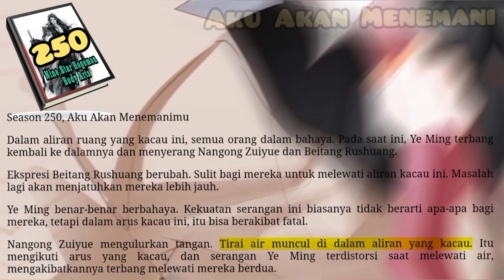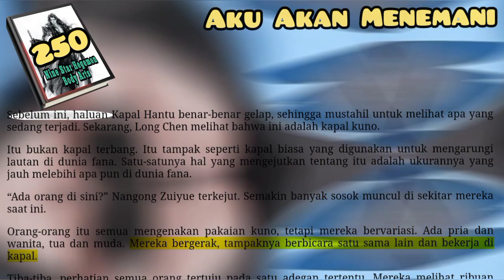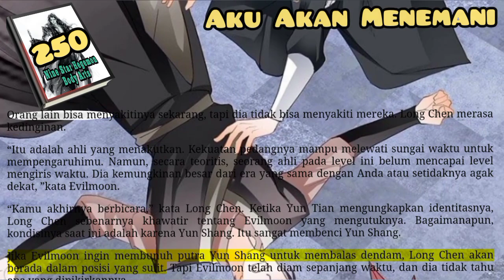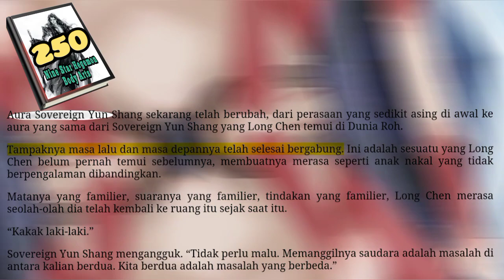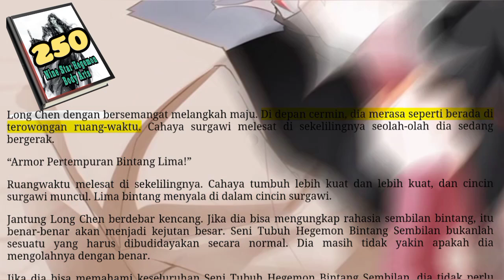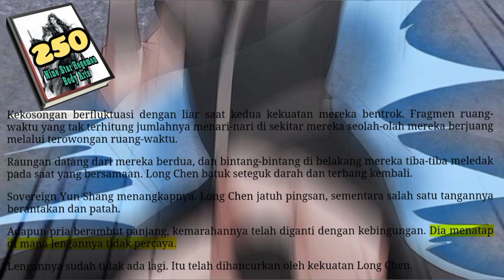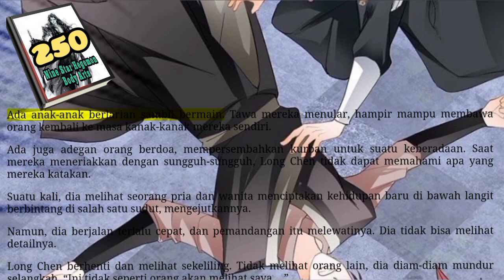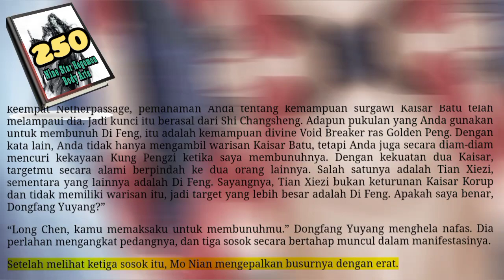Aku Akan Menemani, NSHBA 250